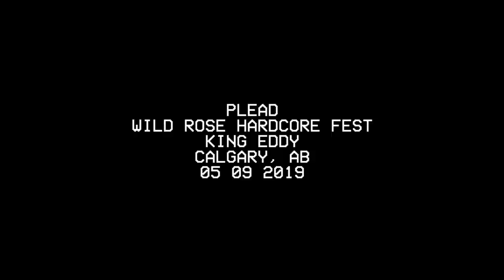PLEAD - WILD ROSE HARDCORE FEST 2019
PLEAD (Calgary, AB)
Wild Rose Hardcore Fest 2019
Calgary, AB
King Eddy

Filmed by: Spencer Pries & Jordan Lamb
Edited by: Spencer Pries
Thumbnail Photo by: Cole Hadley

Evan Cole Shaw Forever.

SCOPED Instagram: @SCOPEDEXPOSURE